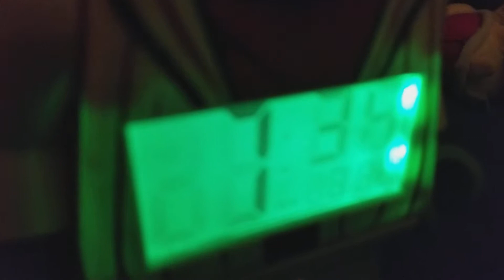C heliolatry Facebook Play meets y ON SNAFU and is trudgen ad to um federal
Feed bonus pellets